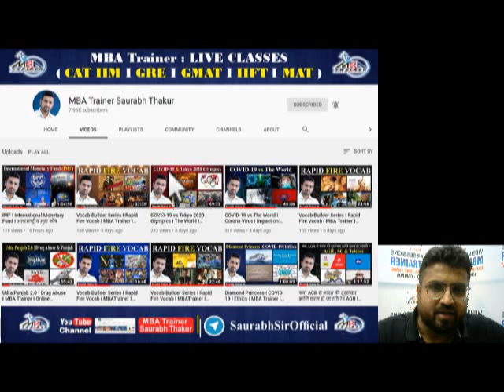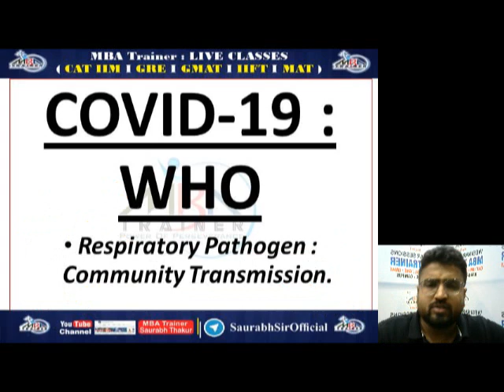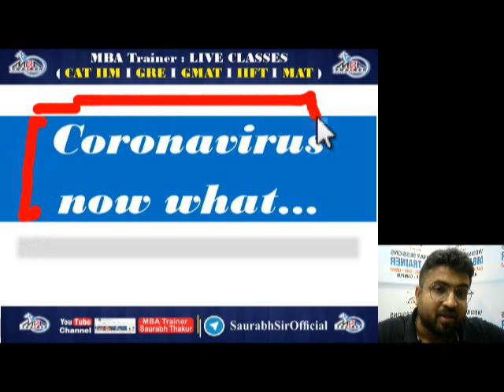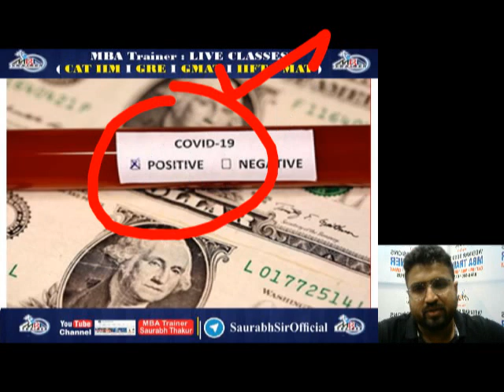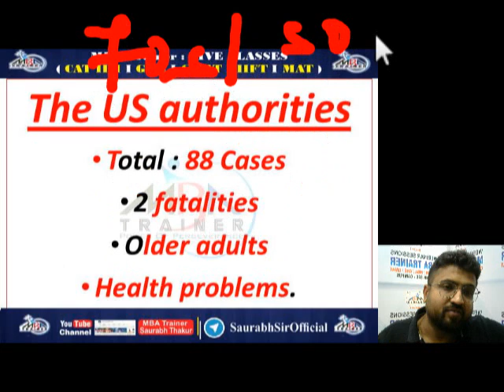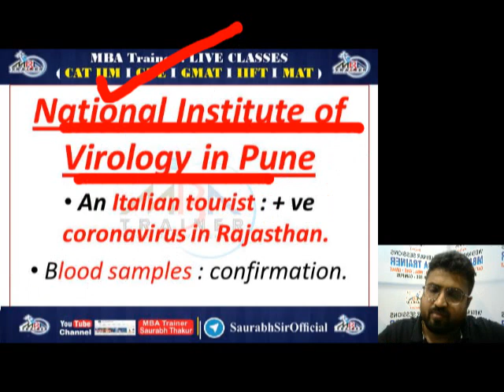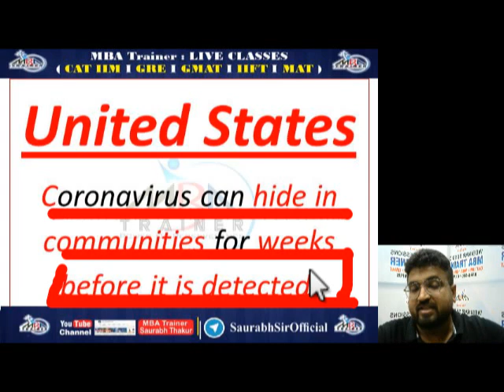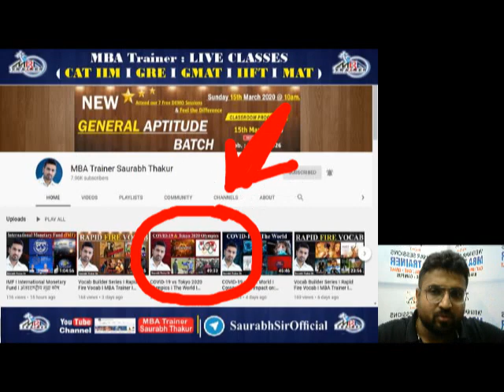COVID-19 I SARS-CoV-2 : A virus without borders I COVID-19 I WHO I The World I SARS-CoV-2 I nCoV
MBA_Trainer

Overview :

1. WHO: The coronavirus is the first respiratory pathogen capable of community transmission.
2. WHO: The world is now in an "Uncharted Territory".
3. Global infections have crossed 90,000, with more than 3,000 deaths.
4. South Korea, Iran, and Italy continue to crumble.
5. India has now reported two fresh cases.

COVID-19 vs The World I Corona Virus I Impact on: Crude Oil I Stock Market I US Bonds